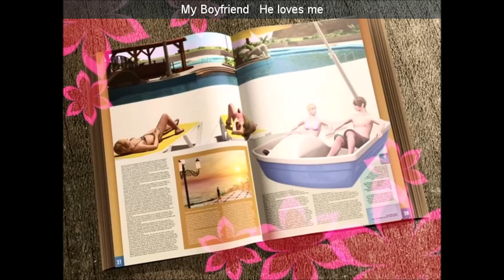SteamBro: New Games (2017-02-28 #090142)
00:04 Hurricane
00:12 Revenant Saga
00:19 Fishermurs (0% Off - $4.99)
00:26 My Vet Practice &x2013 Marine Patrol
00:33 My Boyfriend &x2013 He loves me
00:42 Weapon Shop Fantasy (10% Off - $6.29)